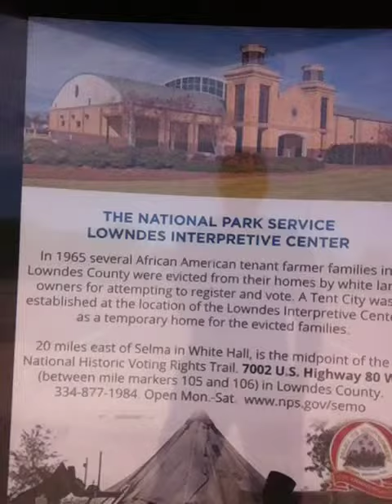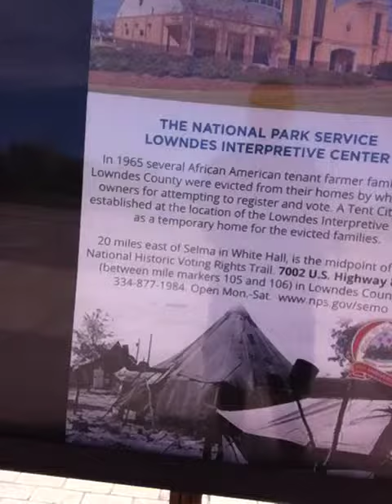Lowndes Interpretive Center - Tent City